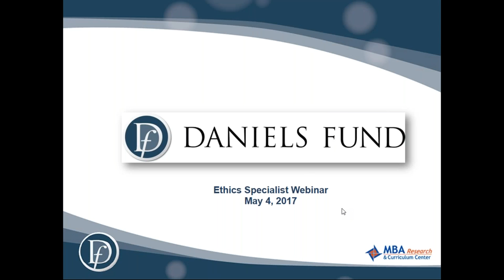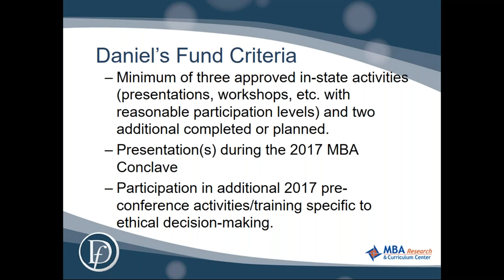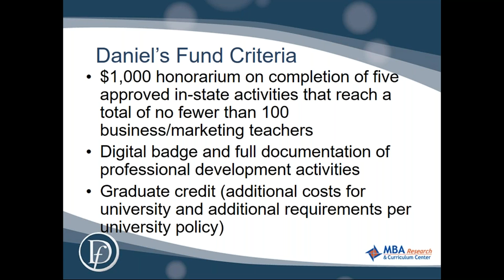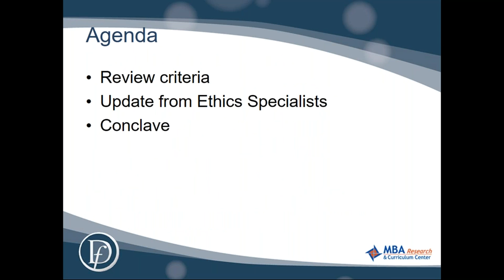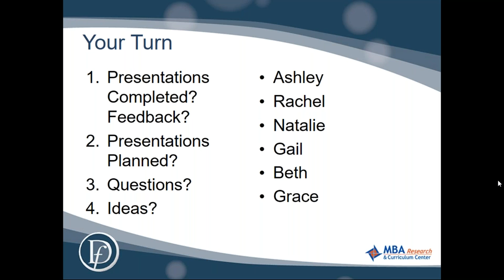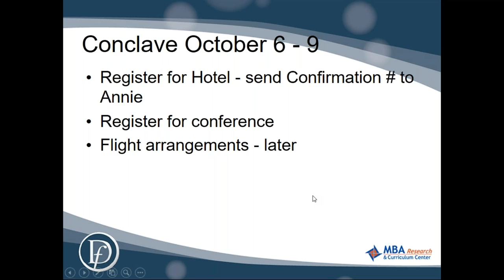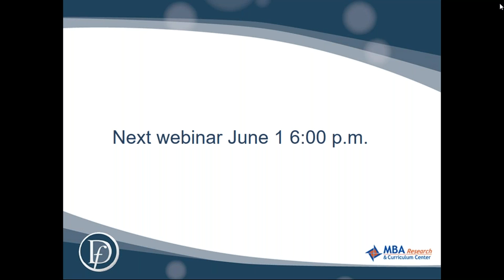Daniels Fund Ethics Specialist webinar - May 2017